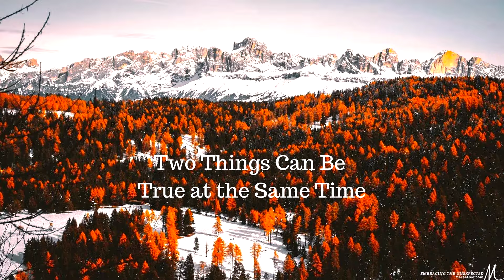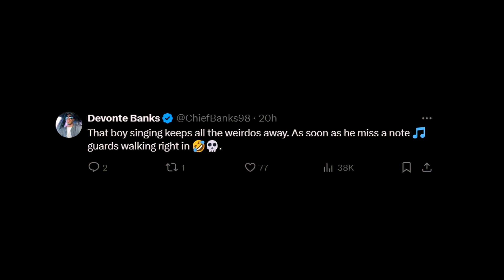R Kelly singing for his LIFE in prison?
In this video, we're discussing R Kelly singing for his LIFE in prison?